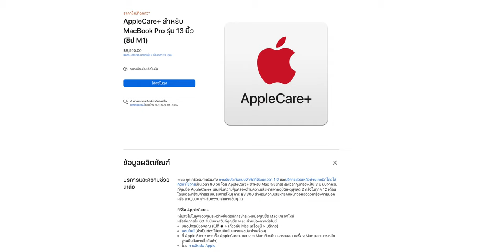AppleCare+ สำหรับ MacBook ลดราคา! มีผลทันที | iMoD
Apple ปรับลดราคา AppleCare+ สำหรับ MacBook Pro 13″ ชิป M1, MacBook Air

▪️AppleCare+ สำหรับ MacBook Pro 13″ ชิป M1 เหลือ 8,500 บาท (เดิม 9,500 บาท)

▪️AppleCare+ สำหรับ MacBook Air เหลือ 5,900 บาท (เดิม 8,500 บาท)

AppleCare+ สำหรับ Mac จะขยายระยะเวลาคุ้มครองเป็น 3 ปี นับจากวันที่ซื้อ AppleCare+ และเพิ่มความคุ้มครองด้านความเสียหายจากอุบัติเหตุสูงสุด 2 ครั้ง ในทุกๆ 12 เดือน

โดยแต่ละครั้งมีค่าธรรมเนียมการให้บริการ 3,300 บาท สำหรับความเสียหายกับหน้าจอหรือตัวเครื่องภายนอก หรือ 10,000 บาท สำหรับความเสียหายอื่นๆ

ℹ️ ราคา AppleCare+ สำหรับ iPhone, iPad, Mac, Apple TV, Apple Watch, AirPods, iPod เดือน มิ.ย. 64